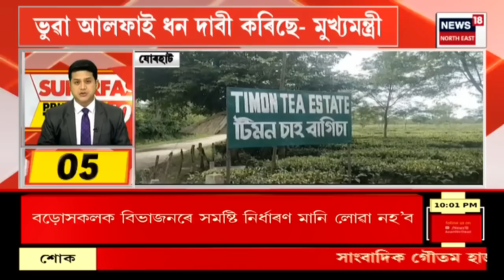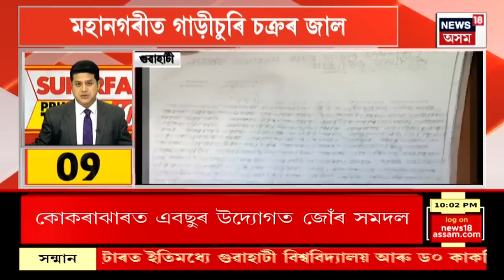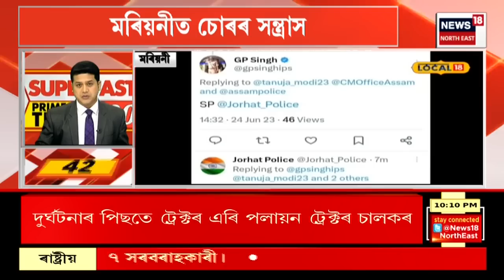Superfast Prime Time 100 : এশটা দ্ৰুত সংবাদ | 10 July, 2023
* চিকিৎসক দম্পতী সংগীতা-ৱালিউলৰ বিৰুদ্ধে শিশু নিৰ্যাতনৰ গোচৰৰ বিচাৰ প্ৰক্ৰিয়াৰ শুনানি আৰম্ভ
* ৰাজ্য কঁপোৱা ঘগ্ৰাপাৰৰ বীভৎস কাণ্ডৰ খলনায়কৰ জে’লযাত্ৰা
* সমষ্টি পুনৰ নিৰ্ধাৰণৰ খচৰাক লৈ চৰকাৰৰ প্ৰস্তাৱ